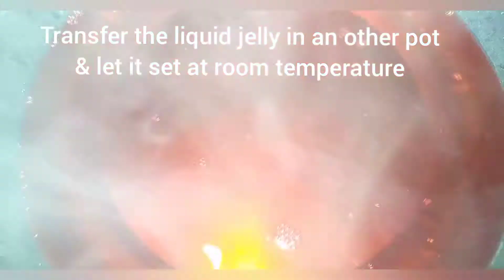Doodh Dulari Recipe 💕